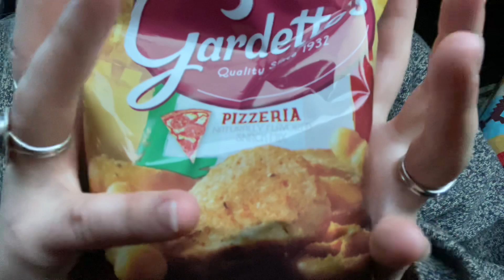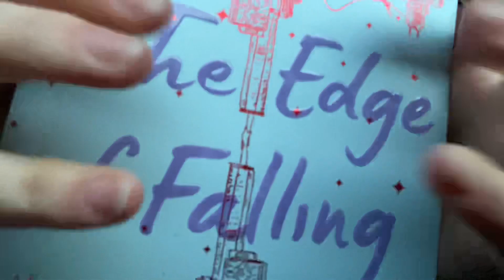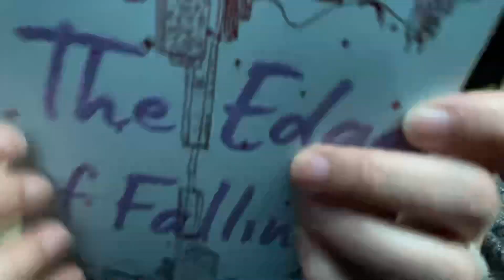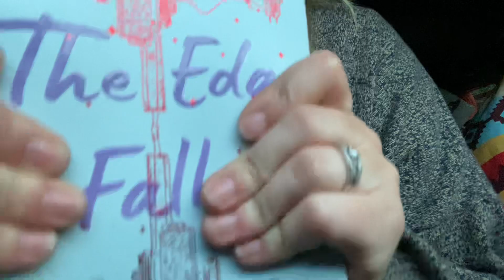lofi asmr | car trigger assortment! tapping, scratching, whispers, gripping, inaudible, mouth sounds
hiiii friends!

sorry I have been mia recently, I have been doing a lot of camping and haven’t had much service or time to myself to film!

here’s a quick little random trigger assortment for you!

ILY